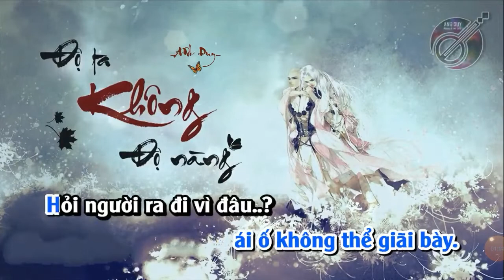Độ Ta Không Độ Nàng -karaoke Anh Duy beat -cover Đi và Đi tv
Minh hát trên míc cầm tay nhé không thu âm chỉnh sửa gì, không reup hay không có ý gì khác vì là một bài hát hay nên mình thử hát một nửa bài trước, mong tác giả không gỡ clip xin cảm ơn ạ